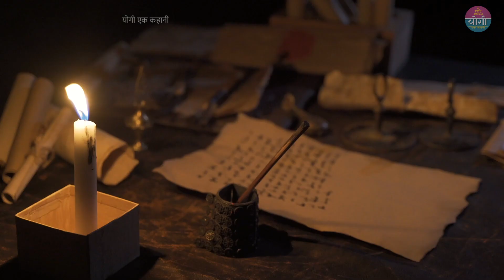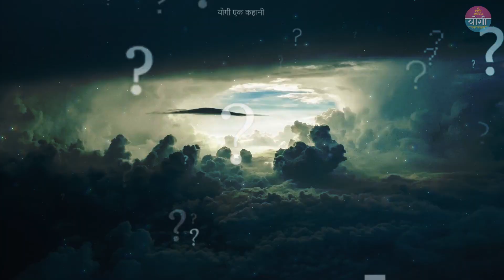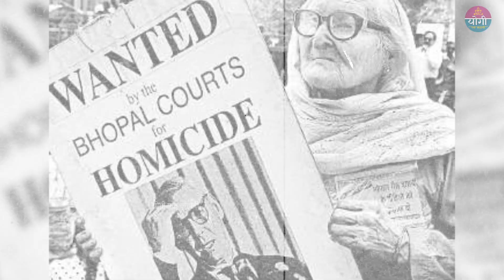Bhopal Gas Tragedy || Untold Story of Bhopal Gas Disaster || जिसे देख पूरी दुनिया हिल गई थी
Bhopal Gas Tragedy || Untold Story of Bhopal Gas Tragedy || जिसे देख पूरी दुनिया हिल गई थी

The Bhopal Gas Tragedy of 1984 saw toxic methyl isocyanate leak from a Union Carbide pesticide plant in Bhopal, India. Thousands died instantly, with many more suffering long-term health effects. It stands as one of the world's deadliest industrial disasters. Legal battles ensued over corporate responsibility and compensation for victims. The tragedy underscored the need for stricter safety regulations and corporate accountability. Despite efforts, the full extent of environmental damage and health impacts persists. Bhopal remains a stark reminder of the catastrophic consequences of industrial negligence. The incident continues to shape global conversations on industrial safety and corporate ethics.

🌟 Welcome to Yogi Ak Kahani, your gateway to a world of fascinating facts and stories! 🌍✨ 🌟

bhopal gas tragedy one family saved, bhopal gas tragedy, bhopal disaster, bhopal gas, bhopal gas tragedy documentary, bhopal gas tragedy movie, bhopal tragedy, railway man web series,

Photos and videos remain the property of their respectful owners. If any of the photos are featured in my video and you want to remove them or want credit, kindly contact me through email, which is given in my channel about section.